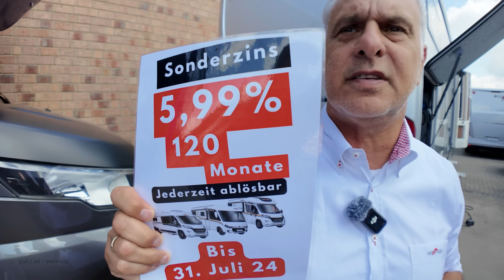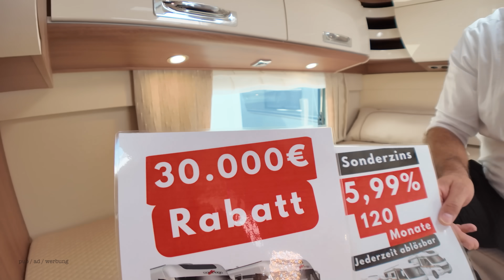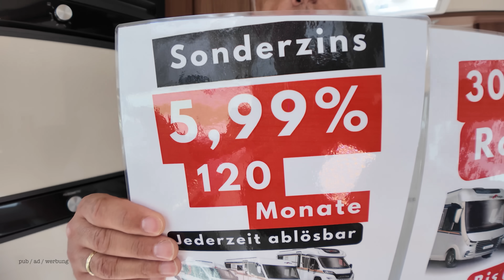FABRIKNEUE UNVERKAUFTE WOHNMOBILE -30.000 € auf alle größeren Carthago bis 31.07.2024 und 5,99%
Mareien Caravaning Carthago Center West
Geilenkirchener Straße 9
52457 Aldenhoven
Tel.:  02464 / 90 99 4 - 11

Finanzierungsbeispiel:

Modell Liner for Two

Laufzeit in Monaten / Anzahl der Raten 120

Effektiver Jahreszins 5,99 %

Fester Sollzinssatz p. a. 5,83 %

Kaufpreis                          220.000,00€

Nettodarlehensbetrag   110.000,00€

Anzahlung                        110.000,00€

1. monatliche Rate                 766,15€

119 Folgeraten à                    811,00€

Kalkulierte Schlussrate   66.000,00€

Gesamtbetrag                 162.464,15€

Repräsentatives Beispiel: Vorstehende Angaben stellen zugleich das 2/3-Beispiel

gem. § 17 Abs. 4 PAngV dar. Ein Finanzierungsangebot der Santander

Consumer Bank AG (Darlehensgeber), Santander-Platz 1, 41061 Mönchen-

gladbach. Bonität vorausgesetzt. Stand 08/24. Irrtümer vorbehalten.

Sie suchen Ihr neues Wohnmobil? Unsere Carthago Reisemobile und Malibu Vans sind perfekt auf Ihre Bedürfnisse abgestimmt. Damit
können Sie in Zukunft alle Abenteuer des Lebens genießen. Sie schlafen in Ihrem eigenen Bett und kochen in der besten Küche der Welt. In unseren geräumigen Wohnmobilen können Sie dank der großzügigen Stauraumkonzepte alles mitnehmen, von der Golfausrüstung zum Fahrrad. In unserer Rollergarage findet auch ein Motoroller seinen Platz. Zukünftig brauchen Sie nicht mehr Ihre Koffer packen, wenn Sie auf große Reise gehen. In einem Wohnmobil hat alles seinen festen Platz.

Unsere Wohnmobile sind Premium-Reisemobile und machen jeden Reisetag Ihres Lebens zu einem Erlebnis.

Klicken Sie hier auf unseren Bestand am Handelsplatz!